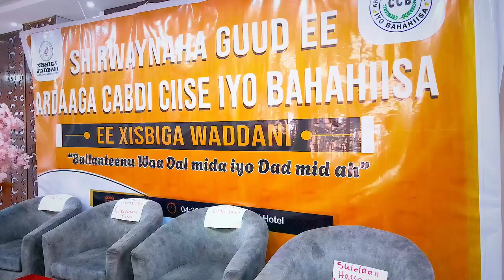Beesha Cabdi Ciise iyo Bahahiisa Ayaa taageero Umuujiyay Xisbiga Mucaaridka ah ee Waddani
Muuqaal_Guud
Musharraxa madaxweynaha xisbiga WADDANI mudane Cabdiraxmaan Maxamed Cabdillaahi Cirro, guddoomiyaha xisbiga mudane Xirsi Cali X Xasan iyo masuuliyiin wehelinaya ayaa caawa ka qayb galay munaasibad balaadhan oo beelaha Cabdi Ciise iyo Bahahiisu taageero ugu muujiyeen Xisbiga WADDANI.